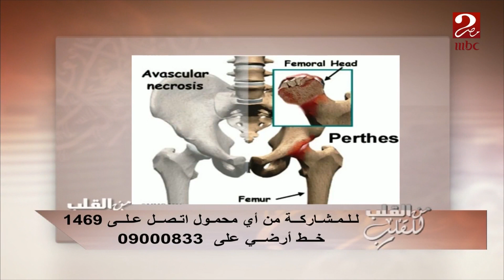من_القلب_للقلب | ولد وشقي ووالده مُدخن ... صفات طفل يشكو من عوج بالعظام